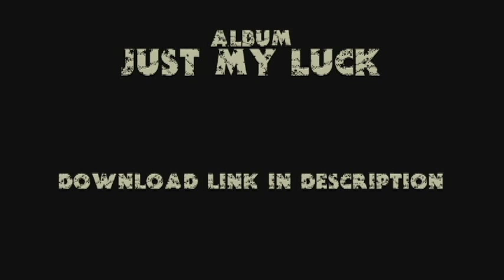Hessel - The Song Unsong [lyrics in description]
Another dutch band that was hard to find on Youtube!

Again with lyrics and downloadable!!!

Artist: Hessel
Song: The Song Unsong
Album: Just My Luck (1988)

Lyrics:

You can spend your money only once
You can't give away the same thing twice
And when you love is when you waste
Possession asks that high price

There are words
That are better left unspoken
There are dreams
That are better left untold
Cause when you speak
You will find the spell is broken
And never again can you
Make up for this fault

There's a poem
Better left unwritten
And confessions
That are better left unmade
Cause some truths
Must be denied untill the end
For when you tell them
your trustfullness fades

There's this heart
That's better left unbroken
There's this life
that's better left untouched
And so this song
it would best remain unsung
But sing it I must
Whatever the cost